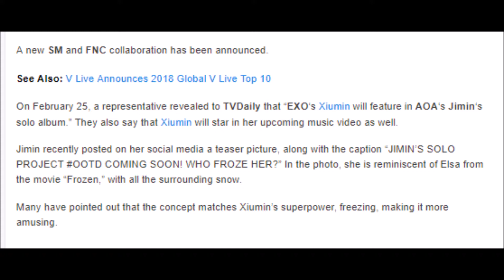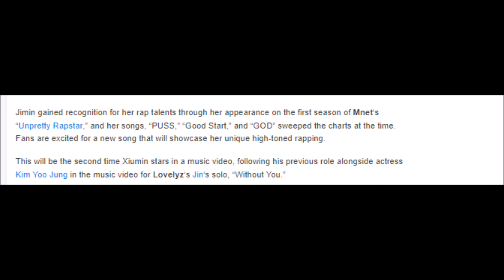EXO’s Xiumin to Feature in AOA’s Jimin’s New Solo Album and MV